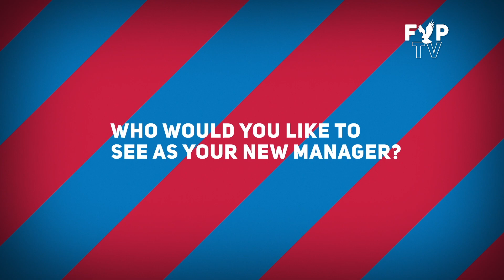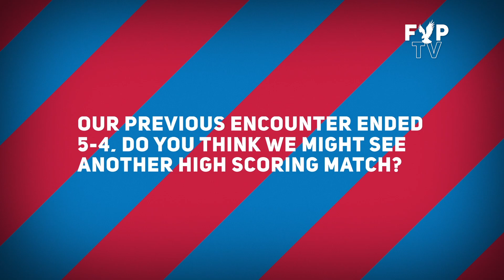The Opposition View - Palace vs Swansea (Jack Williams - Sinco Squad)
Swansea fan Jack Williams gives us his thoughts ahead of tonight's match.